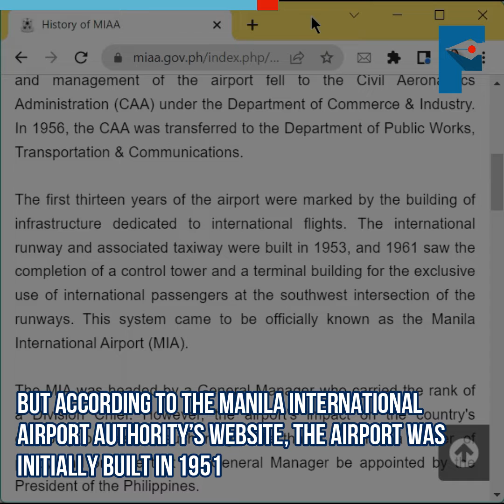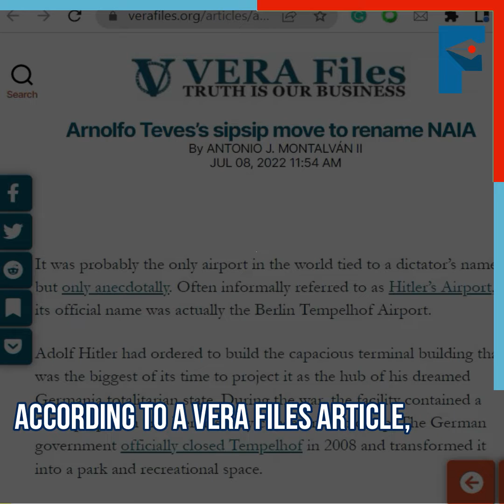F Files: How are airports named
Negros Oriental Rep. Arnolfo Teves Jr. filed a bill seeking to rename Ninoy Aquino International Airport to Ferdinand E. Marcos International Airport.

In this FFiles episode, The Flame explains how international gateways are named.